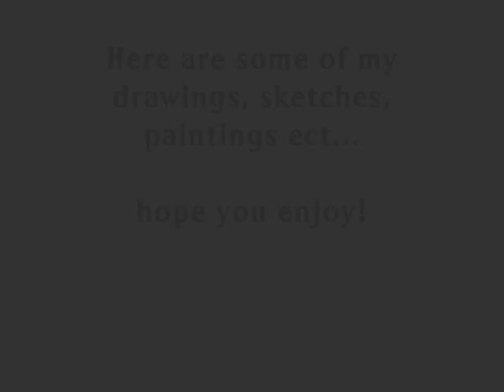Art by Ricky Bower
random art